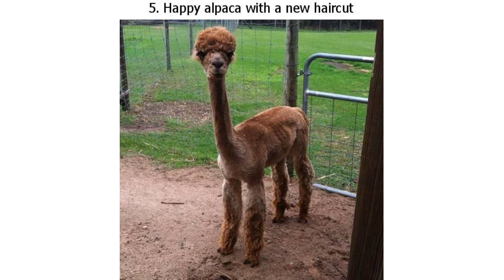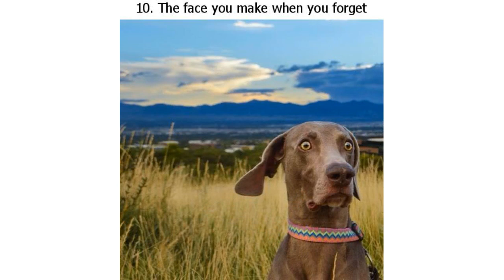20 Animals That Can Make Anyone Grin From Ear to Ear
20 Animals That Can Make Anyone Grin From Ear to Ear

Looking at some photos of animals, it’s difficult to believe that they don’t have a sense of humor. Our pets can make us laugh like no one else. And we are happy to show your more funny pets to help you grin and make your day better!